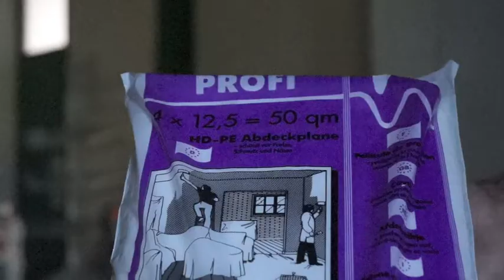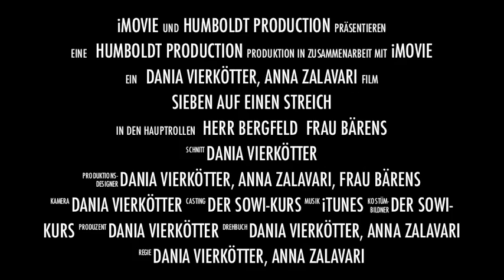Sieben auf einen Streich -Trailer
Eine heldenhafte Streichaktion des Humboldt-Gymnasiums Solingen